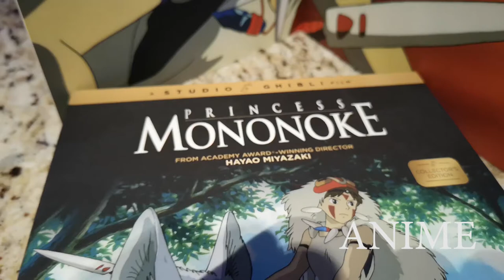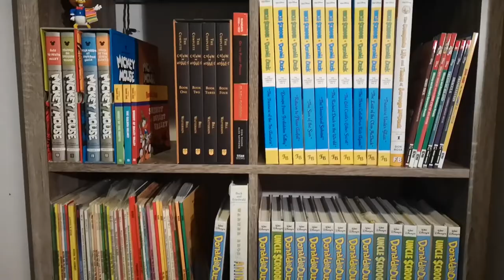XENOBLADE CHRONICLES DEFINITIVE EDITION - Handheld first thoughts!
I was worried about this game after all the controversy about the supposed bad resolution in handheld mode, I only play in handheld, because I have a Switch Lite. However, I am pleased to say, this game looks AMAZING! it is probably one of the best looking games I have seen on the console. Also, if you stick around to the end of the video, I got my Sega genesis out of storage, I do a quick unboxing and show you what's inside!